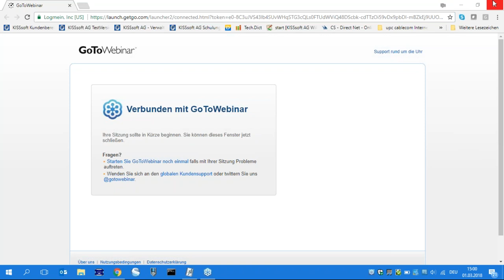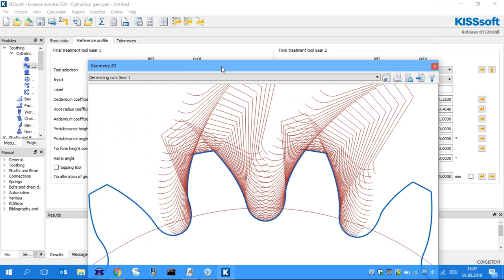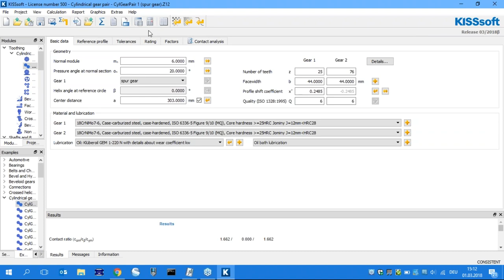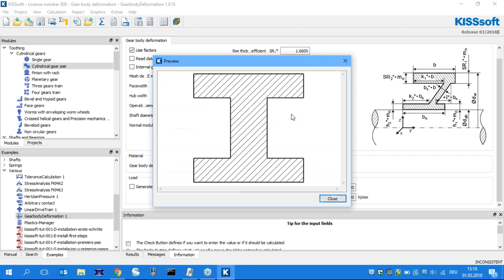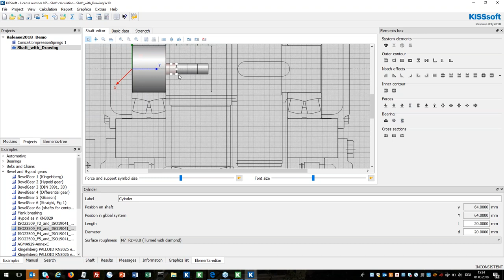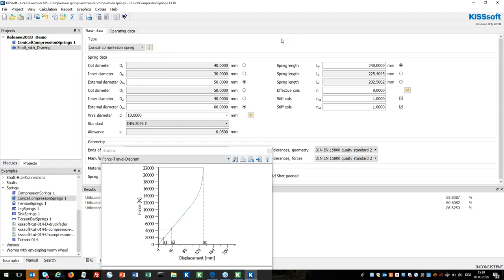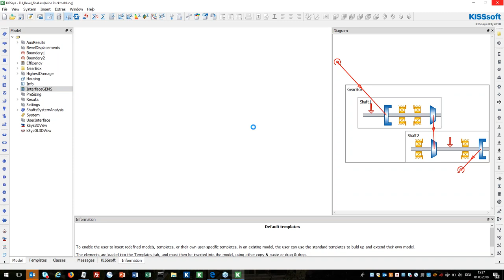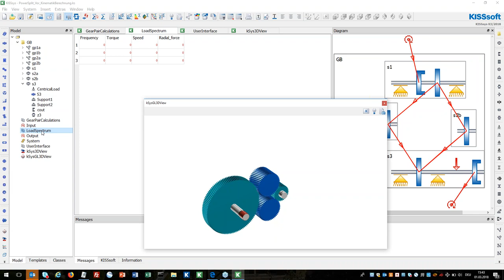BETA Version 03-2018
In about 40 minutes our engineers Ilja Tsikur and Jürg Langhart give you an impression of the new things in KISSsoft and KISSsys hoping that some of them will rise your interest in the new release. We will give you a more detailed presentation of the new release in June.

Topics:
- Shaft editor with smarter modelling technic
- Asymmetric tooth forms
- 3D tooth root stresses with FEM
- Excitation force calculation in Contact analysis
- KISSsys with bevel gear displacements and interface to GEMS